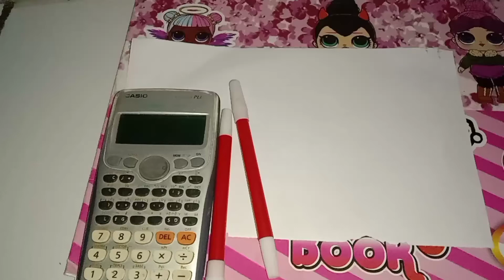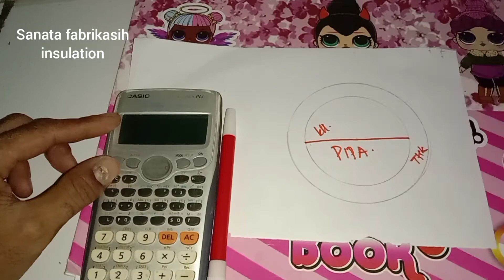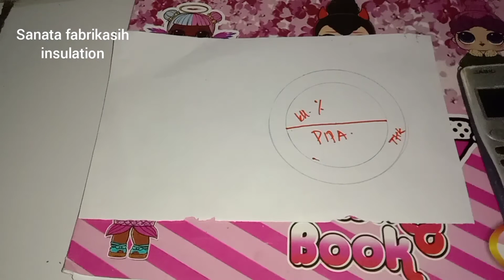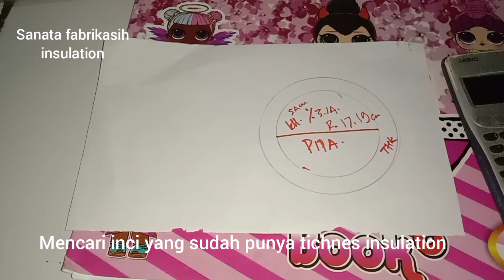🔴Mencari inci yang sudah punya tichnes insulation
Cara manual mencari inci yang sudah punya tichnes insulation, tonton videonya biar gak gagal pokus mbosq